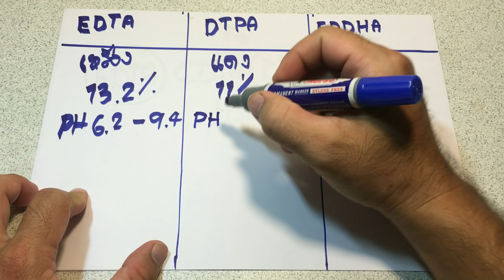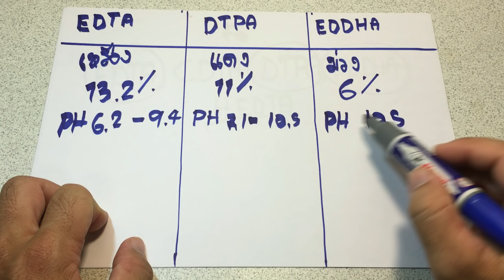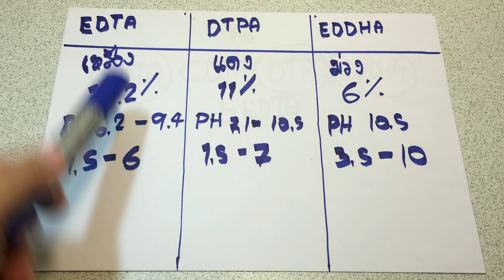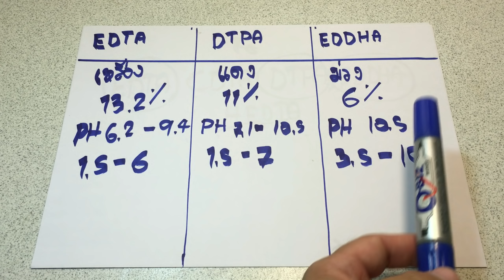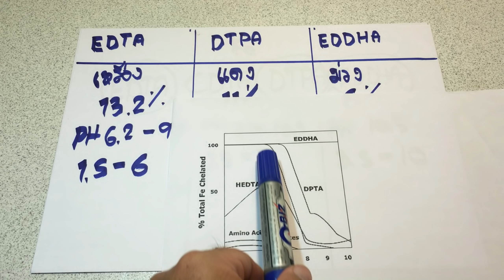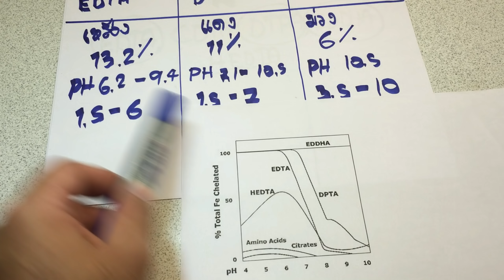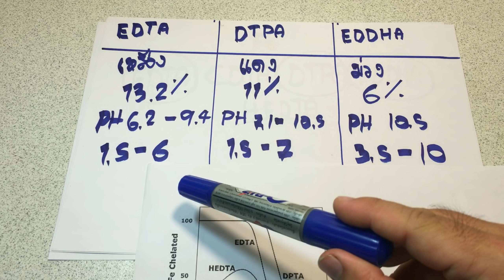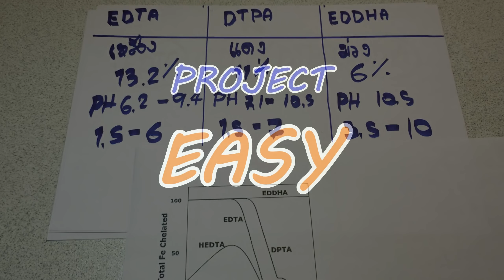คุณสมบัติของเหล็ก (Fe) ที่ใช้ในปุ๋ยAB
คุณสมบัติของเหล็ก(Fe) แต่ละชนิดที่ใช้เป็นสารละลายธาตุอาหารพืช สำหรับทำปุ๋ย AB
-สีของเหล็ก
-ปริมาณเหล็ก %
-ค่า PH ที่เริ่มเสื่อมสภาพ
-ค่า PH  stability (ค่าเสถียรในการใช้งาน)
-วัตถุประสงค์การผสมเหล็ก2ชนิดเข้าด้วยกัน